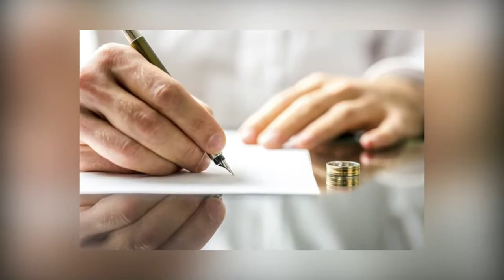RAPARIN - RAPORT- REZHAI ZAWAJ KAMI KRDWA UTALAQ ZYADI KRDWA